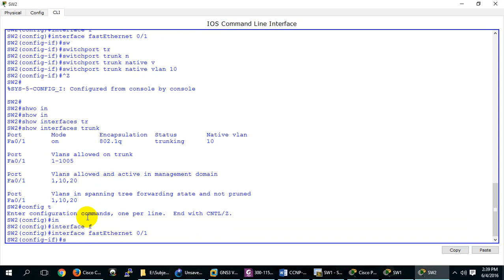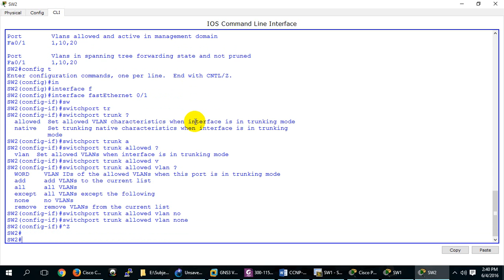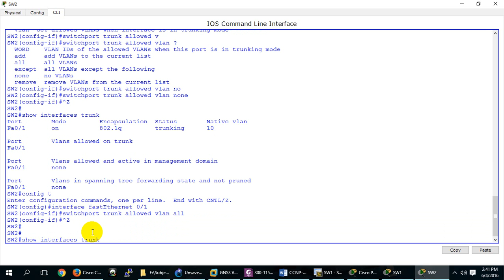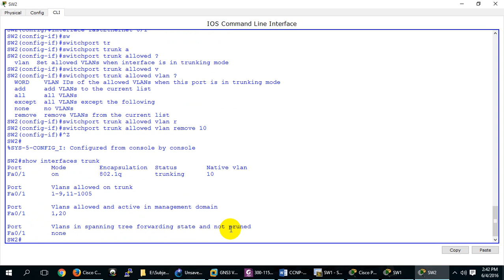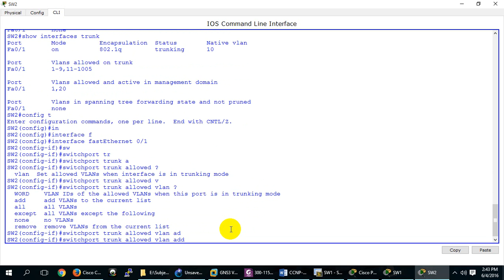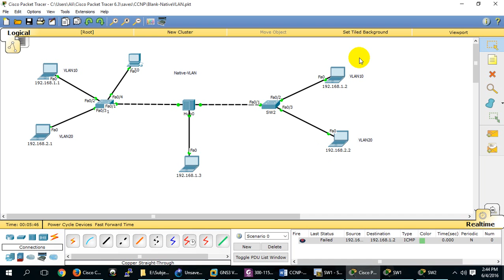Manual Pruning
Implementing Cisco IP Switched Networks (300-115)
By default, all VLANs are allowed on a trunk interface. VLANs can be manually added or removed using the switchport trunk allowed command. Security best practices recommend limiting the allowed VLANs to only those that need to traverse the trunk.
Description and Commands:
Manually prune VLAN 10 from the trunk link
SW(config-if)switchport trunk allowed vlan remove 10
Allow only VLANs 6 and  50 to 52
SW(config-if)switchport trunk allowed vlan 6,50-52
Configure VLANs should not be pruned
SW(config-if)switchport trunk pruning vlan remove 10
Check vlan status on trunk interface
SW# show interface trunk
SW# show interfaces interface ID trunk